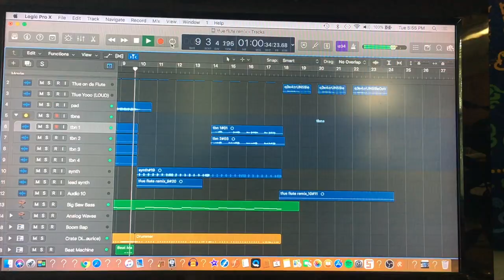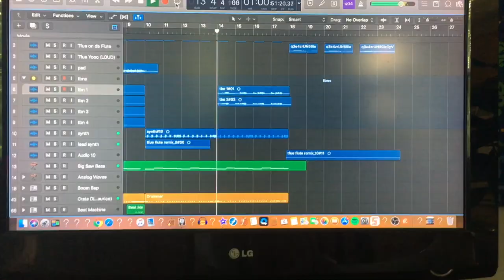Tfue Japanese Flute Remix